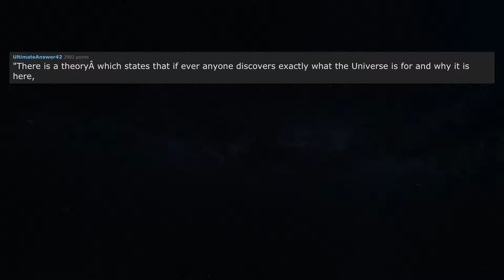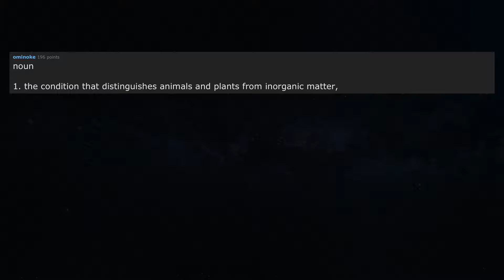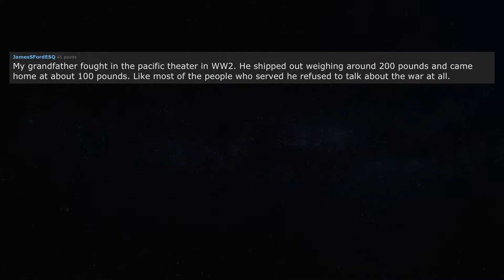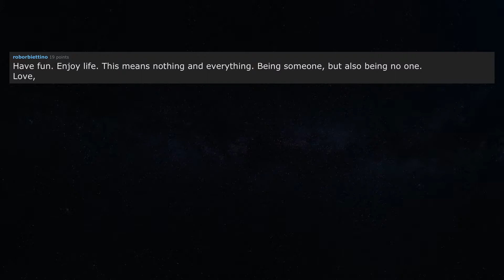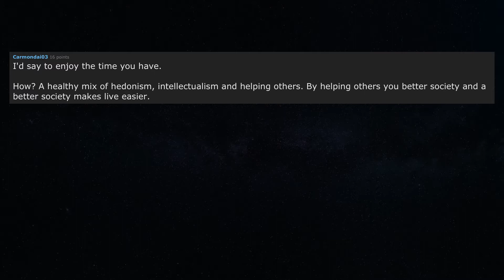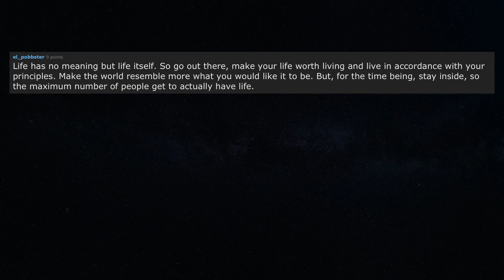Whats the meaning of life? | r/AskReddit | Reddit Catch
Whats the meaning of life? | r/AskReddit | Reddit Catch on r/AskReddit

Reddit Catch is one of the best Reddit Youtube channels. This channel is unique and not like the other AskReddit youtube channels. We have the best quality of AskReddit stories that you'll enjoy till the end, but also we have the best of the best voice on Youtube. You will see videos about best of reddit stories, best of reddit confessions, scary stories and creepy stories. To give you the best quality reddit videos, we are fixing the grammar and spelling mistakes so you enjoy the best of the content of r/AskReddit stories.

We make daily reddit videos from r/askreddit. We give the best reddit stories on ask reddit and hand pick the best comments so you enjoy your story time with great fun.

Reddit Catch